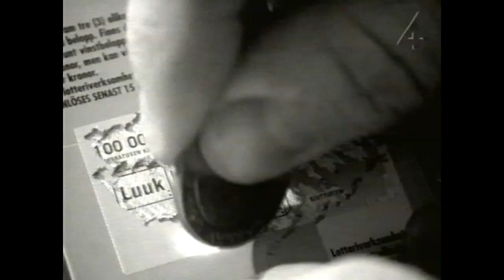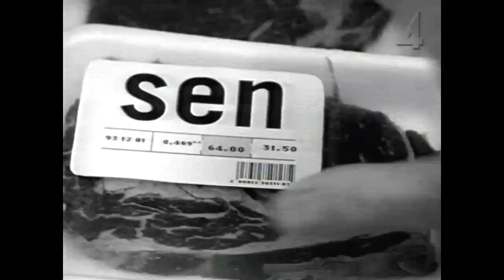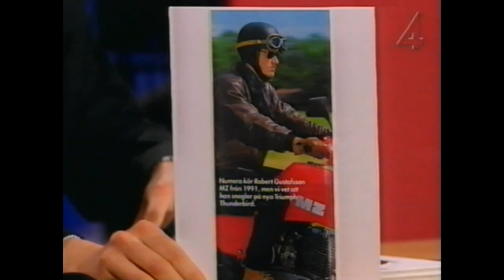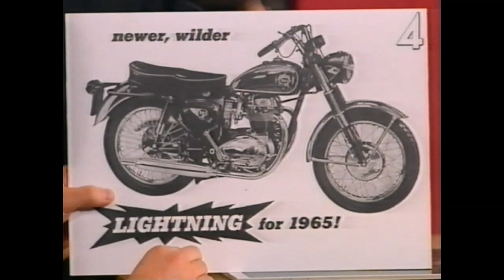Sen kväll med Luuk med Robert Gustafsson (1996)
Programledare Kristian Luuk.